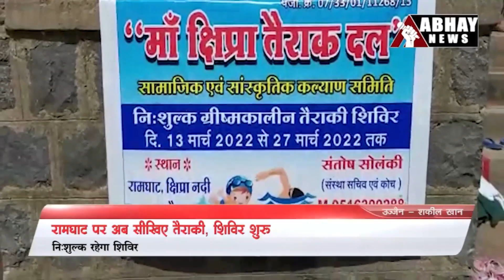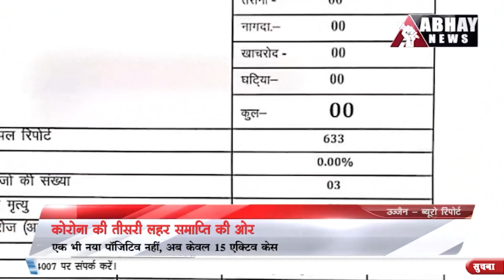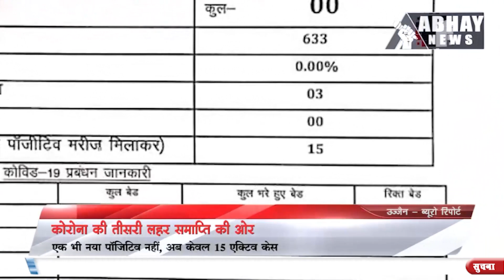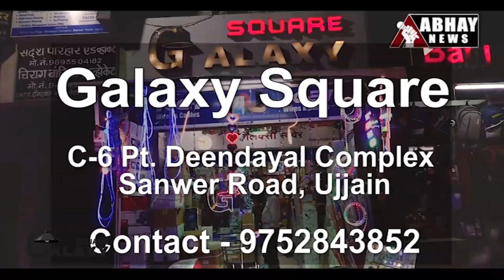Ujjain Noon News Bulletin, 13 March | Abhay News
- प्रेस क्लब की पुस्तिका पत्रकारिता का नया दौर का विमोचन
- परिचय सम्मेलन में तलाशे जीवनसाथी
- इंदौर की कंपनी से आया रुपया, फिर इंदौर की कंपनी में ट्रांसफर